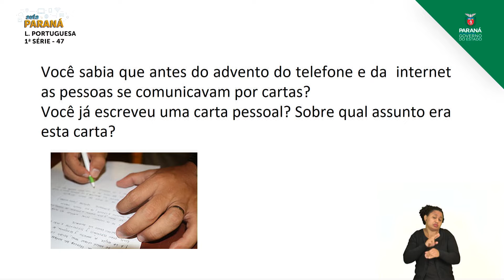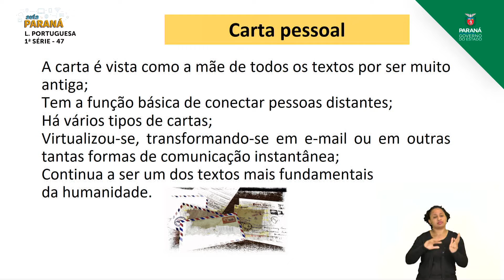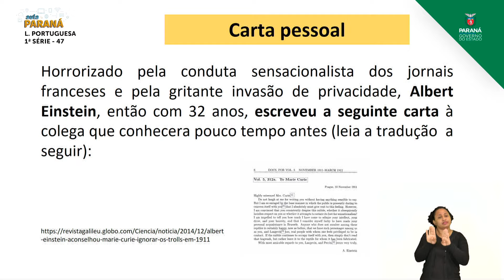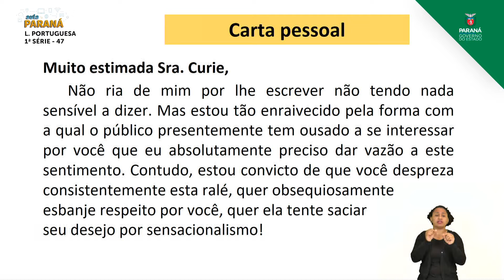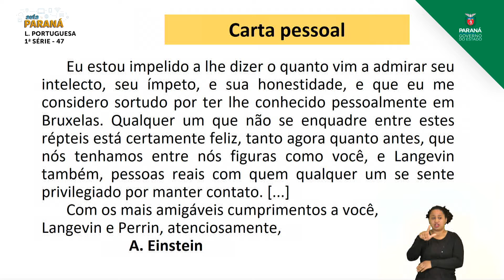2021 | Resumo da Aula | 1ª Série | Língua Portuguesa | Aula 47 - Carta Pessoal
Professor Nelinha C. Bury